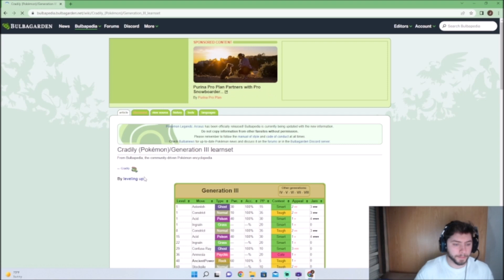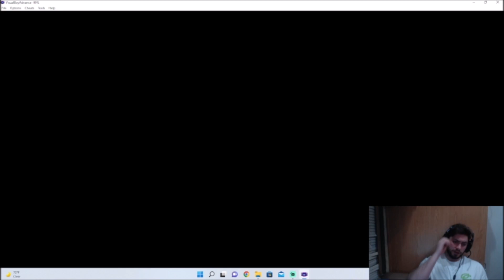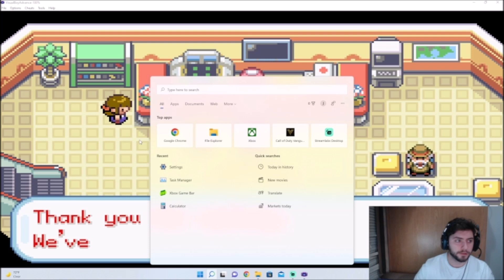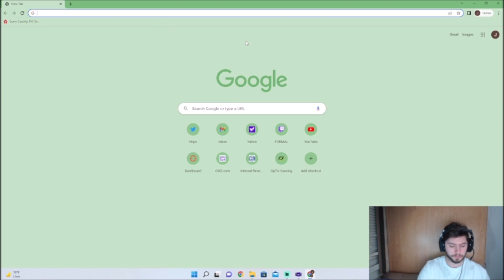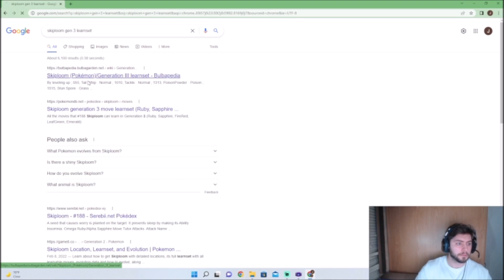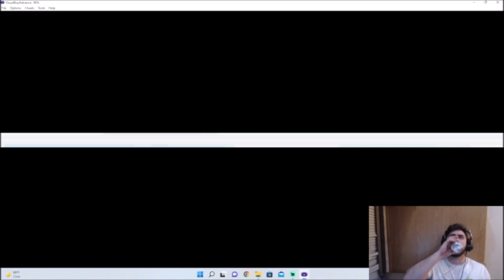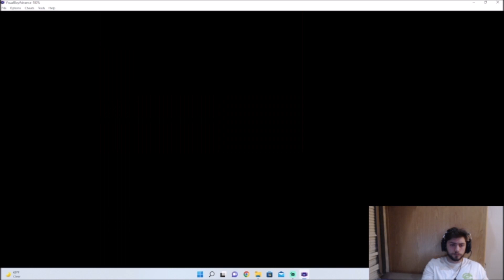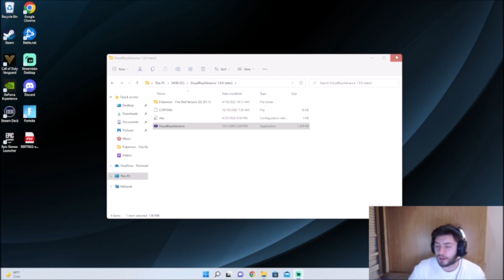Acebo Plays Pokemon Fire Red Randomizer Nuzlocke (Part 4)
I hope everyone is having a wonderful day! Today we are continuing into the world of Pokemon and trying our hand at a randomizer nuzlocke of Pokemon  Fire Red.